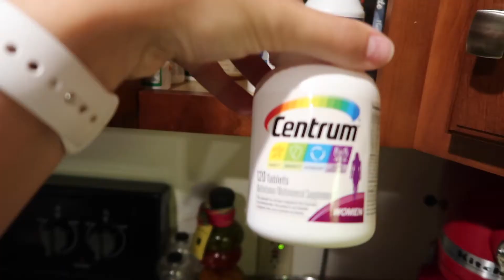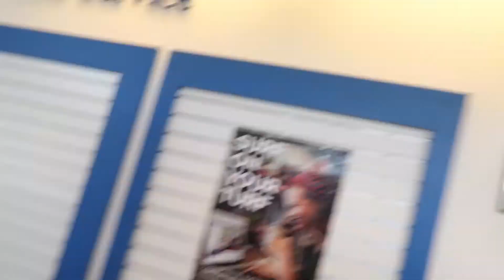ULTIMATE BOOTY BUILDING WORKOUT | Full Day Of Eating #2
Instagram & Twitter: @klynneyager

Outfit:
Top - P'tula Tawni Twisted Crop Top
Bottoms - P'tula leggings coming soon (available in the fall)

Workout:
Barbell Jump Squat - 5 X 12
Superset:
  Reverse Power Squat - 4 X 10
  Calf Raises - 4 X 20
Superset:
  Overhead Plate Lunge or Overhead Kettlebell lunge - 3 sets
  Kettlebell Swings - 3 X 20
Superset:
  Hamstring Curl - 4 X 10
  Forward Squat Jump - first 2 sets out of the 4 total
  Resistance Band Glute Kick Backs & Lateral Squat Walks - last 2     sets